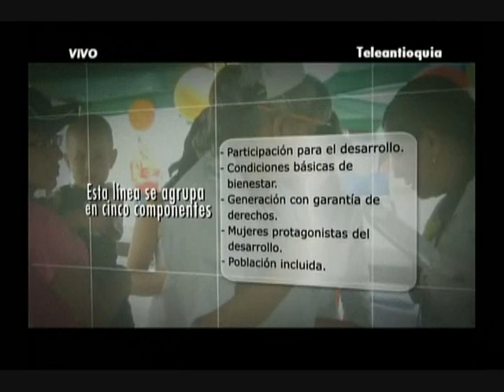Dialogo Abierto. Linea 4 Plan de desarrollo de Antioquia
Dialogo Abierto
El Programa de la Asamblea de Antioquia que se presenta por Teleantioquia los Miercoles a las 9pm